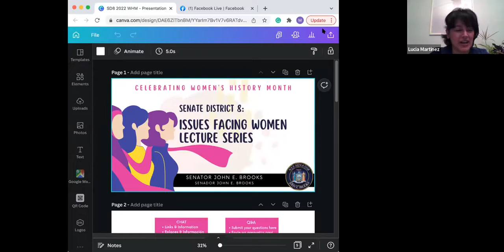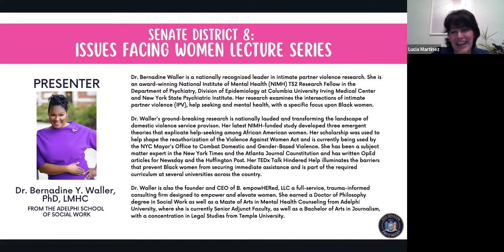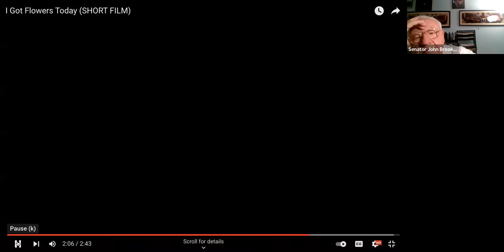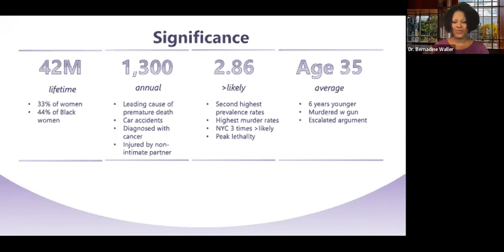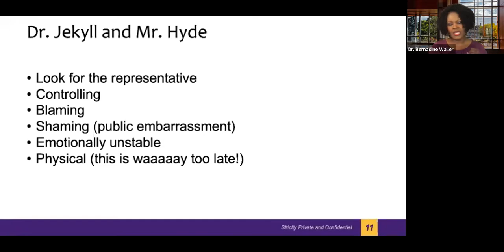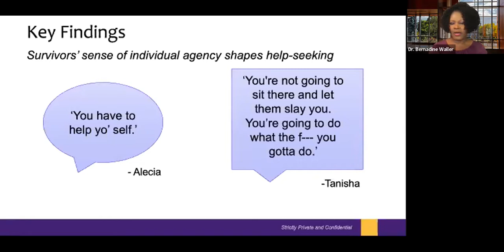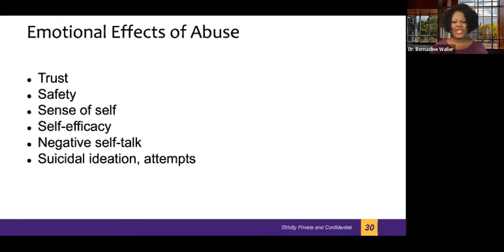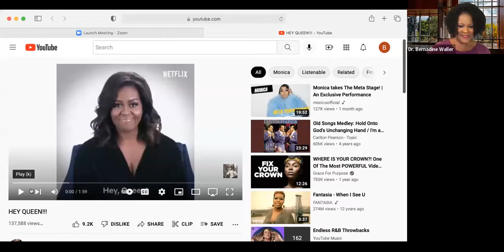Women's History Month 2022: Lecture 3: Hello Queen!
Women’s History Month is an opportunity to remember the incredible accomplishments and contributions of women throughout our history!

Our third lecture was hosted by Dr.  Bernadine Waller, PhD, LMHC to provide attendees with an interactive talk on the impacts of domestic violence and to review the domains that are impacted.